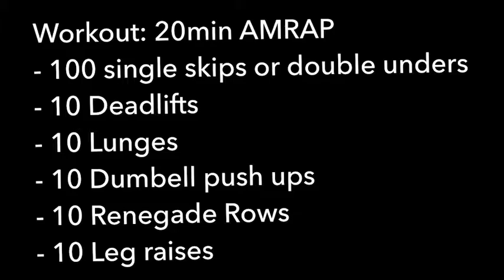Travel Workout 13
Another episode of our travel workout series finds us using dumbells and a skipping rope!